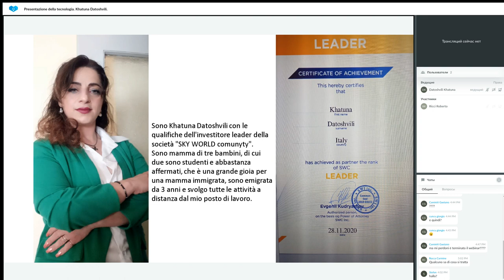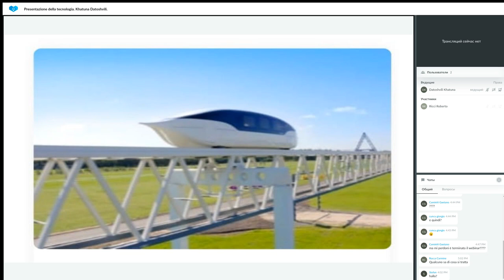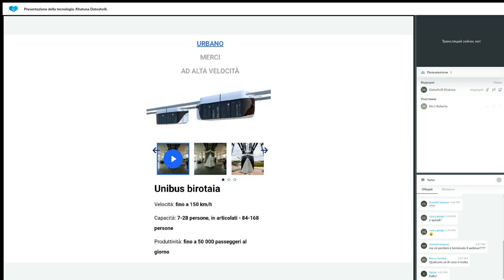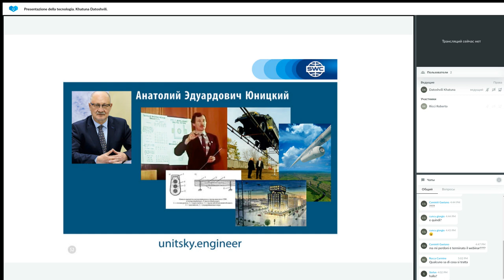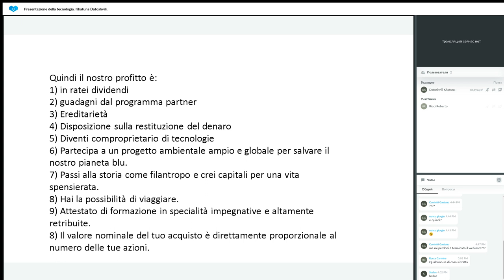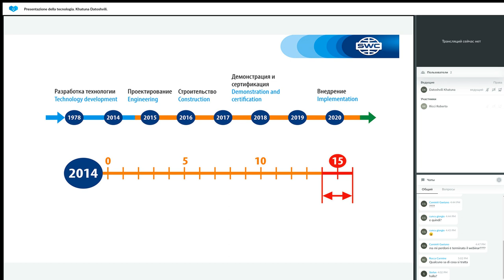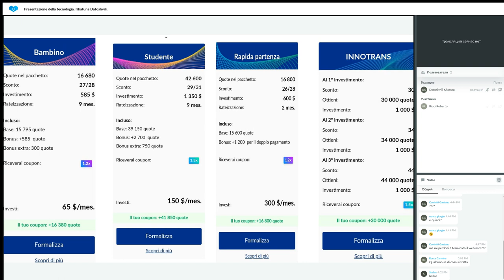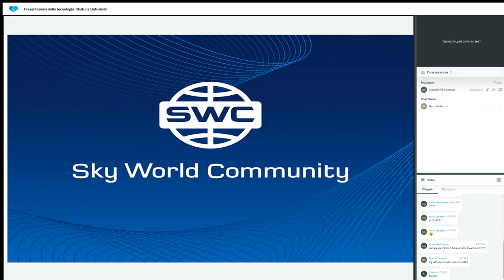Presentazione della tecnologia Khatuna Datoshvili 14.02.2023